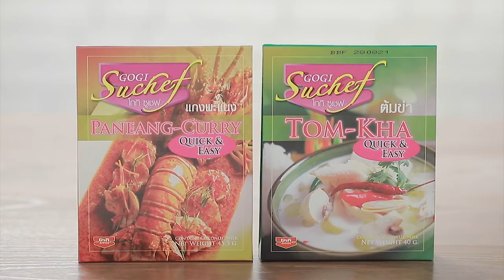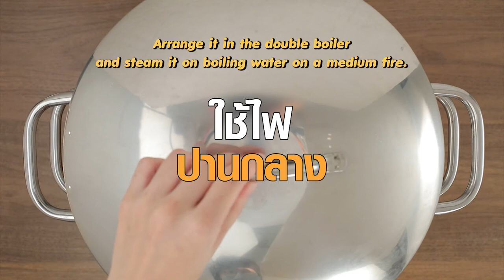เต็มปากเต็มคำ (รูปแบบใหม่) โจทย์วัตถุดิบ มะเขือเทศ​ l EP.104 (1/3)